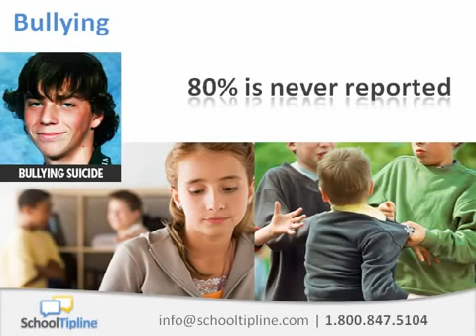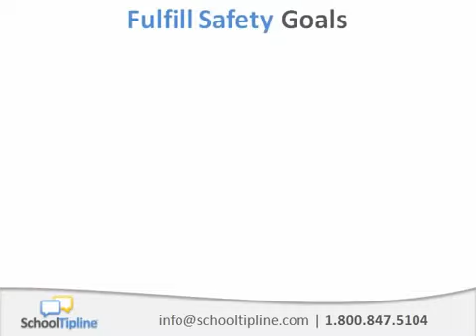The School Safety Simplified Solution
School Safety Simplified integrates powerful tools which include Anonymous Student Incident Reporting, Case Management, Emergency Alerts, and Online Surveys.